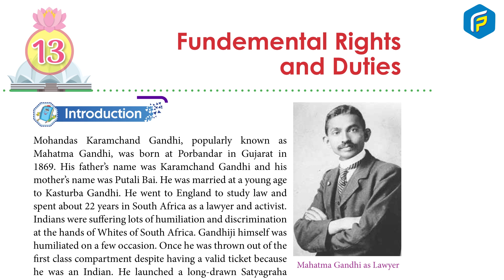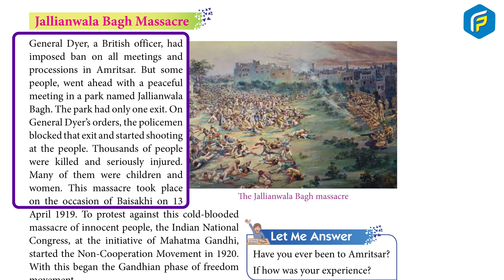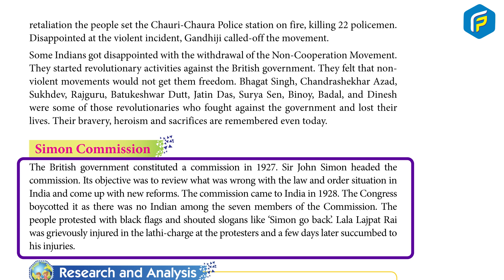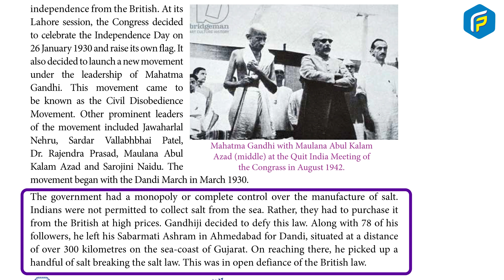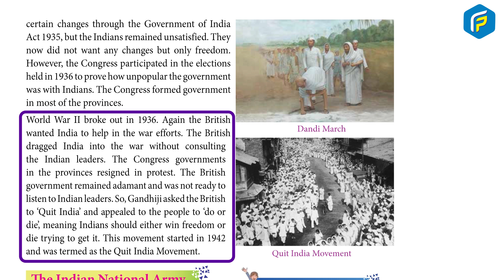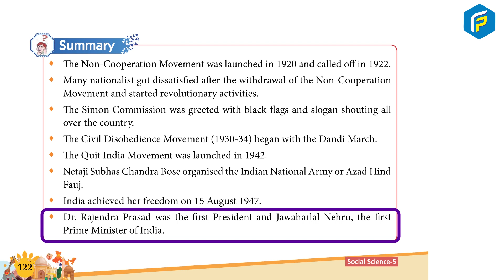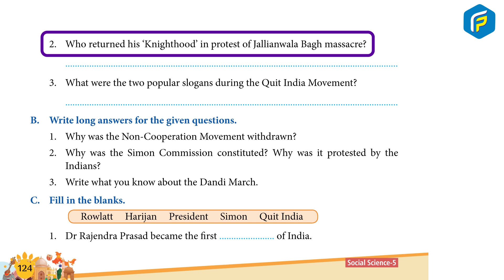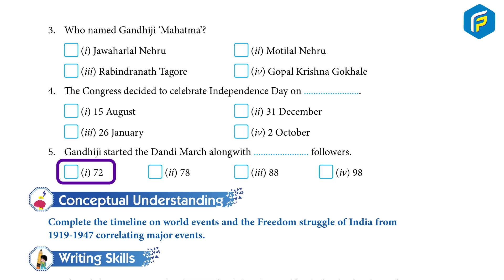Franklin SST Book 5 - Chapter 13 Fundamental Rights and Duties